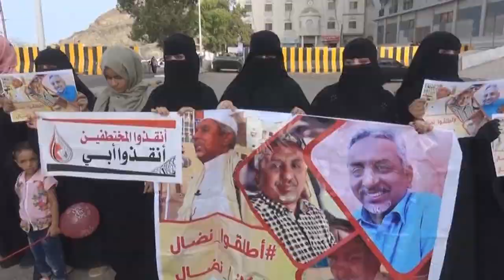صمت دولي وحكومي وعشرات السجناء يتعرضون للتعذيب في سجن بير أحمد بعدن | تقرير: محمد عبدالمغني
قالت رابطة أمهات المختطفين إن المعتقلين في سجن بير أحمد الذي تديره قوات الحزام الأمني الموالية للإمارات في عدن، تعرضوا خلال الأيام الماضية للتعذيب من قِبل إدارة السجن.
وذكرت الرابطة في بيان لها أن مدير السجن غسان العقربي ومرافقيه اعتدوا بالضرب على اثنين وسبعين معتقلاً في ساحة السجن.
كما طالبت الأمهات بإظهار المخفيين قسرًا وتمكينهم من حقوقهم الإنسانية...